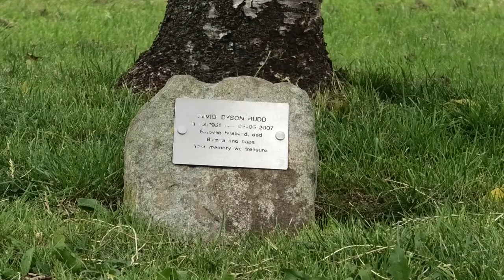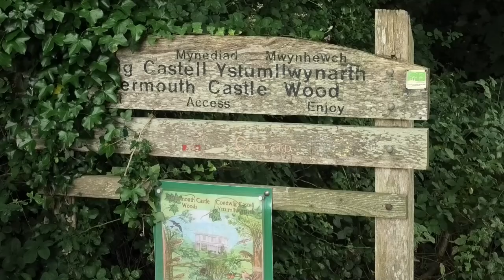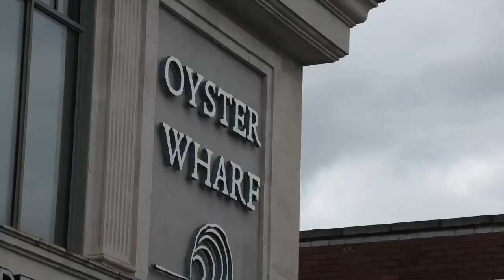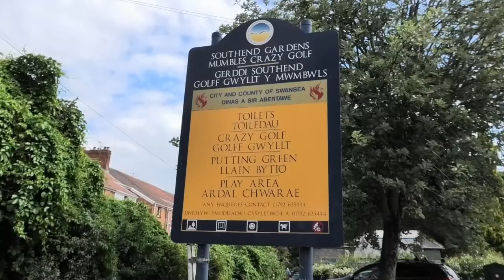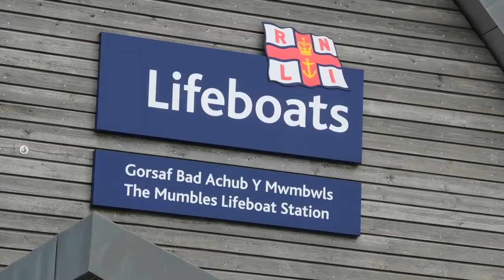A Tuesday Visit To The Mumbles!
I went for a day out at the Mumbles this past Tuesday for a usual visit and ending up at Bracelet Beach, I called into the Mumbles Pier, and saw the Lifeboat taking off on a public launch too.
Cheers
Rob